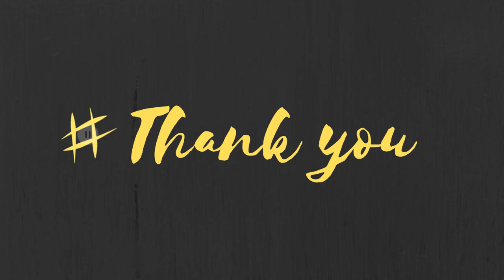Hyderabadi Chicken 65 || Restaurant Style Chicken 65 Recipe